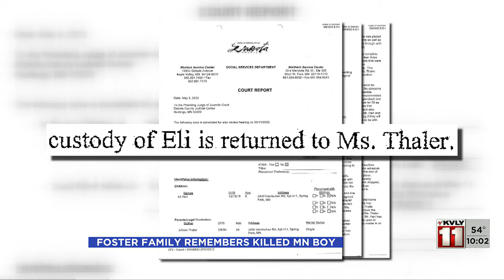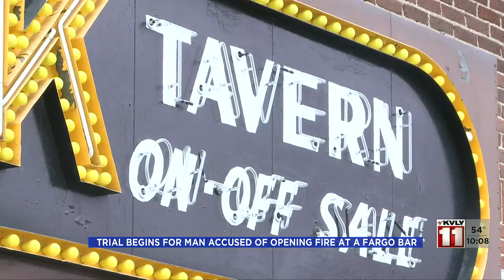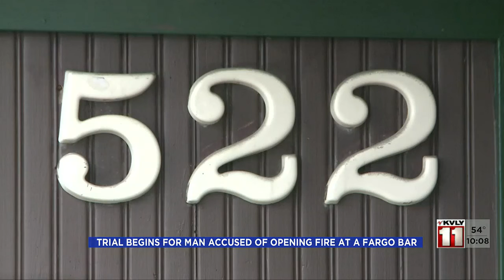1000PM News May 23 Part 1